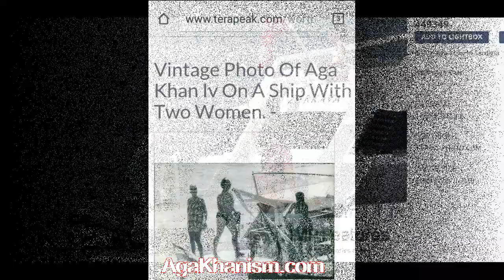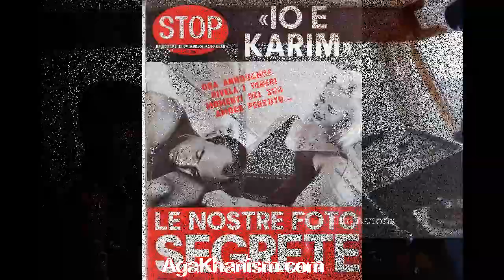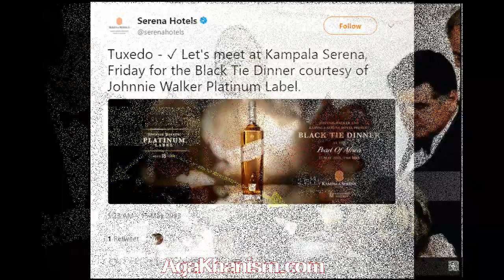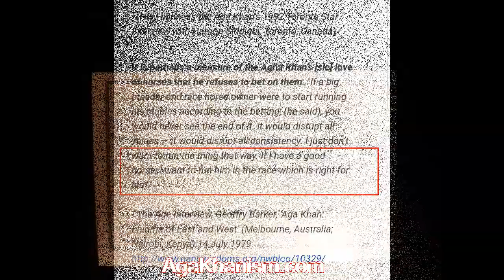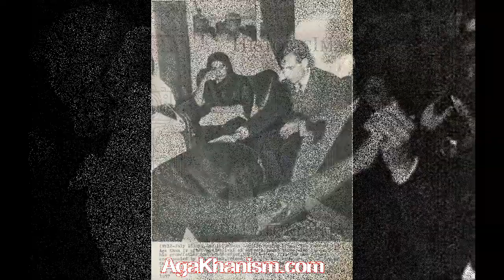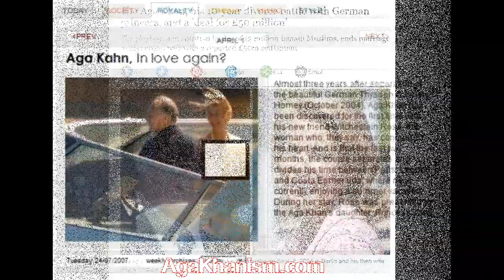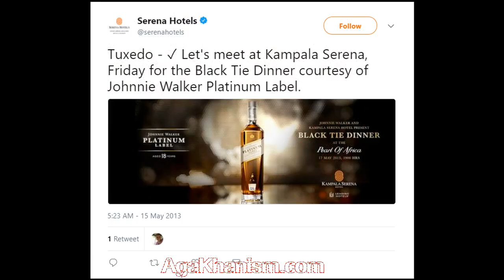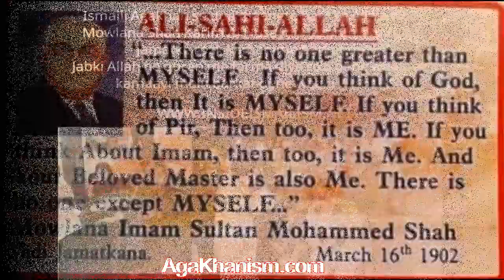"Hazrat Ali never performed Hajj" Ismaili Aga Khani Claims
Hazrat Ali ne Hajj nahi kia aisa khena hai Ismaili Aga Khani ka
discussion with Ismaili Hussain on the topic of ismailism and AgaKhanism with Elaina Ali